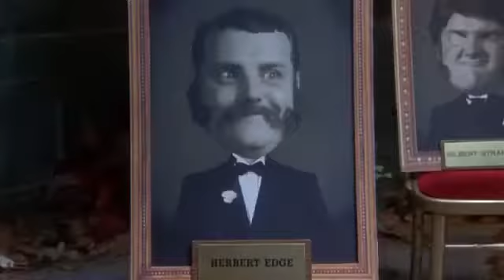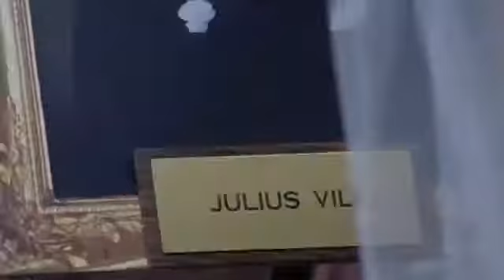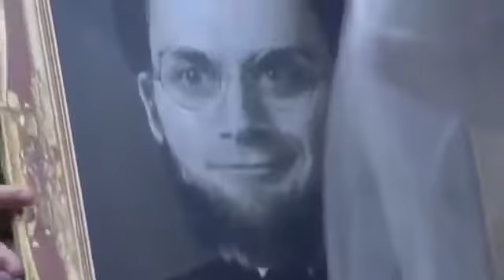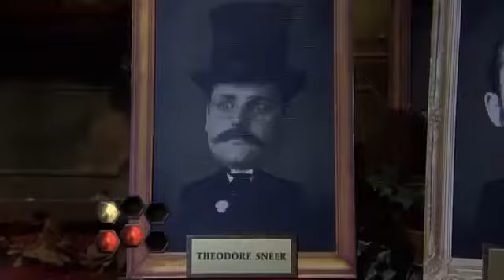Trapped! Ever After: South Shields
Unfortunates: Adam, Abigail, Ellis, Amy, Ads & Abbie. Ellis won the key of freedom!